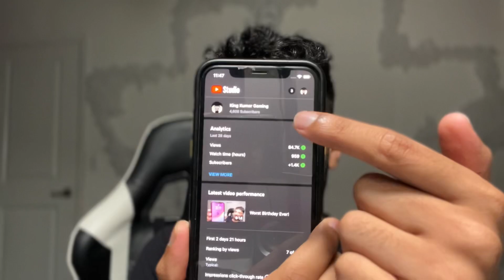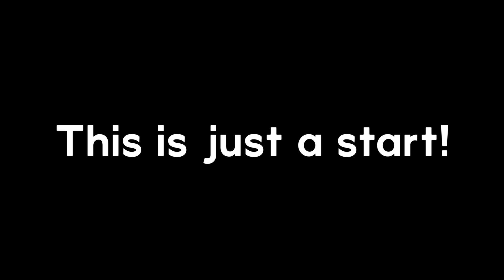What is next?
Dreamchasers￼￼